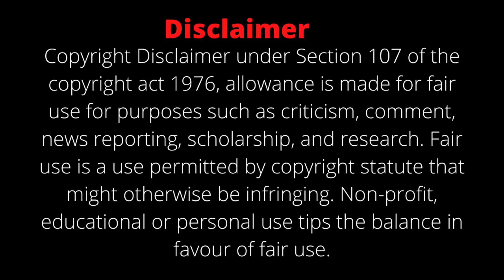Nasser El Sonbaty Chest Workout // Nasser El Sonbaty Workout Routine // Old School Bodybuilding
In this video, we show Nasser El Sonbaty Chest Workout. You can do this workout at gym to build Strength and Mass. Set and reps included. For more video like this you can visited our channel.